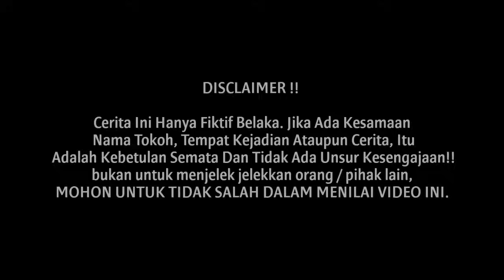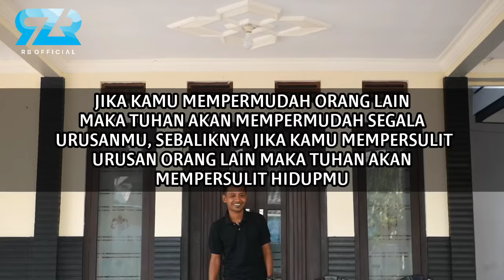RELA BISNISNYA RUGI 200 JUTA KARENA LEBIH MENGUTAMAKAN SHOLAT TEPAT WAKTU ! INILAH HIKMAH YG TERJADI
TERIMA KASIH.

PEMERAN !!

KAMERAMEN !!